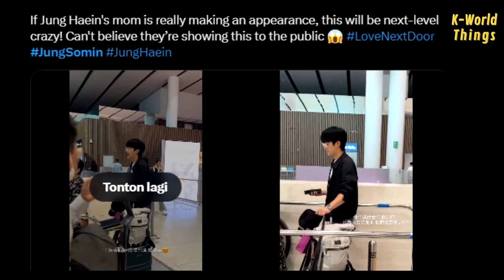SOMIN, HAEIN & HAEIN’S MOM GO TO BALI TOGETHER?? IM CRYING THIS IS SO CUTE THEY’RE SO MARRIED😭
OMG It’s really happening guys! From the videos of Jung Haein and Jung Somin in the airport, they were seen together. In fact, they even wave to fans. Oh they really  look like a normal couple traveling together and waving goodbye to their family.

And what’s even surprising is that it seems that Haein’s mom is also coming with them. If it’s true then this will be next-level crazy! Can't believe they’re showing this to the public.

Apart from that, fans also notice that Jung Haein’s assistant didn’t accompany him inside, but came out again and seems to be escorting Somin. This is really cute.

Haein is also spotted with his brother checking out liquor stores. Hope they enjoy Bali.